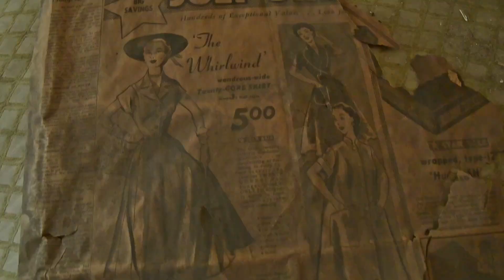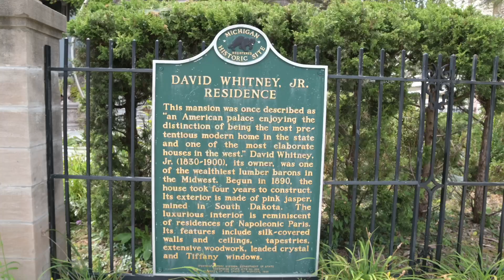Salvaging a Haunted Mansion in Detroit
That means come on salvage jobs, builds, and renovations ( hint hint mysteryonmack) with us!

Cheers
Bo + Kyle